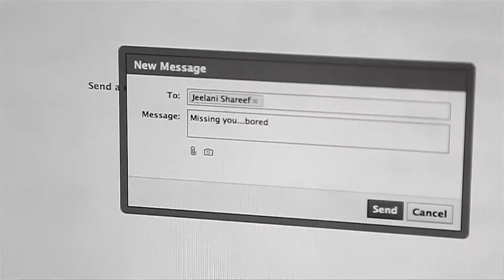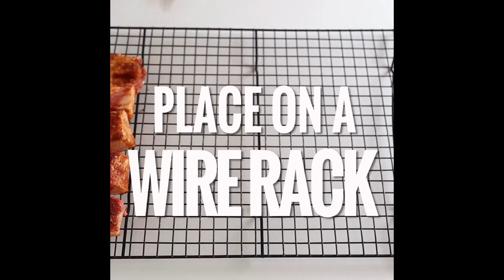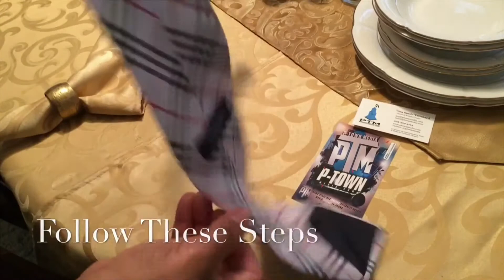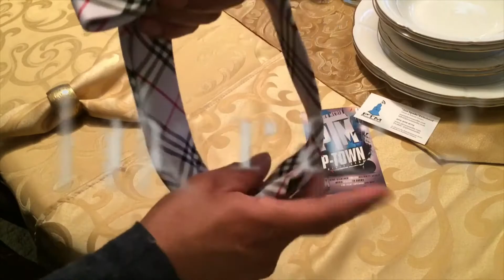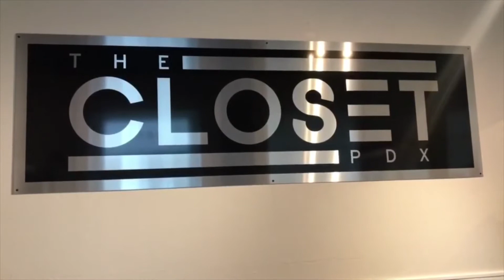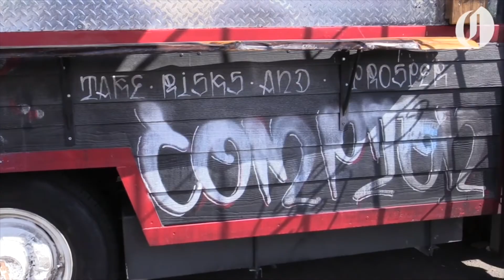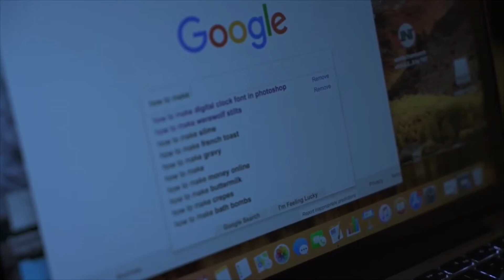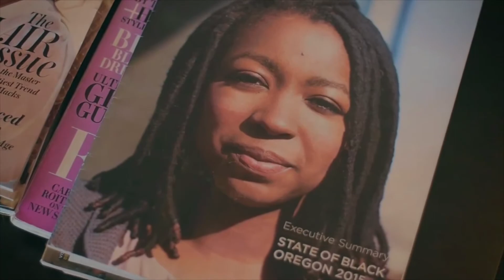The P-Town Media Show S1 Ep4 - Variety Entertainment Show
Make sure to SMASH that like button below as well! Stick around for more dope content!

The P-Town Media Show is a spin-off of the 1989 debuted, BET classic television show "Rap City - The Basement". The P-Town Media Show exposes all avenues of the flourishing urban culture while embracing the essence of the Black community of Portland Oregon. This is a variety entertainment show providing an avenue for multiple ways for talents to be displayed. Hosted by Asa Spade and Jayvin Harper they will keep you entertained and informed with amazing interviews, music videos, local commercials, event recaps, sneaker news and a whole lot more. Support our community as we inspire others to be great in the community as well. Bridging the gap between Portland and the World. Welcome to P-Town.